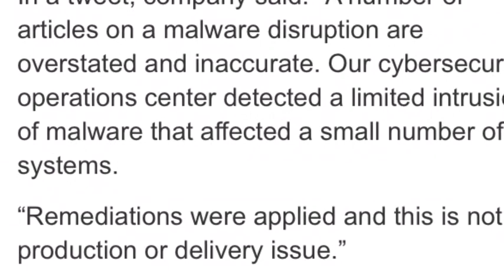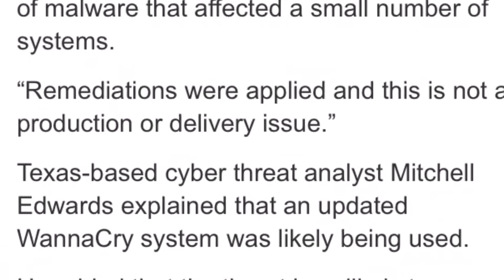BREAKING Vital Boeing computer network INFECTED with WannaCry VIRUS is it safe to fly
A VITAL Boeing computer network has been infected with a WannaCry virus affecting production equipment that may “spread to airplane software” prompting fears that flying may not be safe, it has been reported.